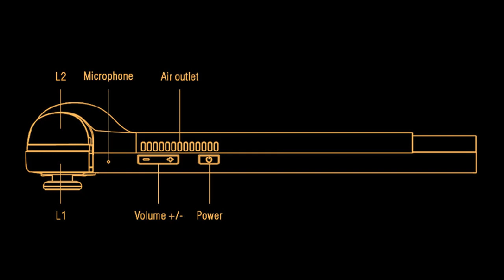Handheld Game Console bluetooth 5.0 5G Wifi for PUBG COD FPS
GPD XP Media Tek G95 Octa Core 6GB RAM 128GB ROM Android 11 OS Tablet Handheld Game Console bluetooth 5.0 5G Wifi for PUBG COD FPS